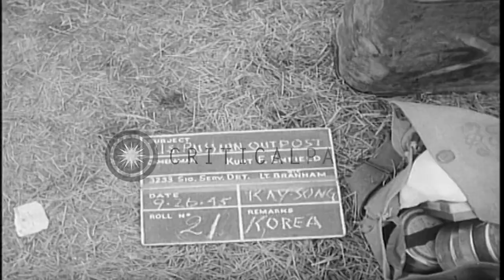US and Russian soldiers gather round a fellow soldier who plays a guitar. HD Stock Footage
US and Russian soldiers gather round a fellow soldier who plays a guitar.

Shows a group of US and Russian soldiers showing snapshots to one another at the US-Russian Outpost at the 38th Parallel in Kaesong. US and Russian soldiers gather around a Russian soldier who plays a guitar and entertains all.25 September 1945. Location: Kaesong Korea 38th Parallel. Date: September 25, 1945.

57,000+ broadcast-quality historic clips for immediate download.